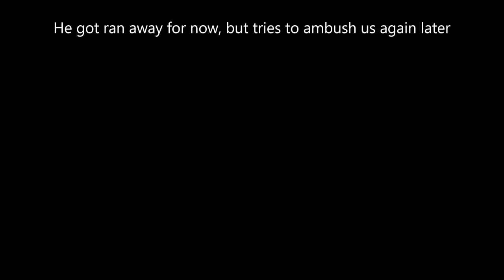Hunt Showdown: running triple dolch 9-24-20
When I got the $ to spare this is one of my favorite builds.